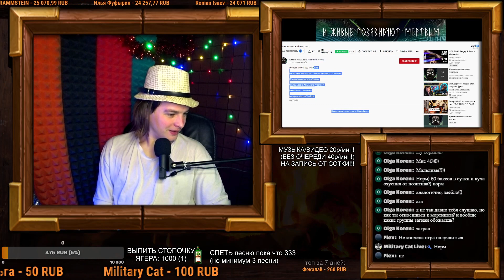СЛУШАЕМ: Металлический металл (Бездна Анального Угнетения) / БАУ